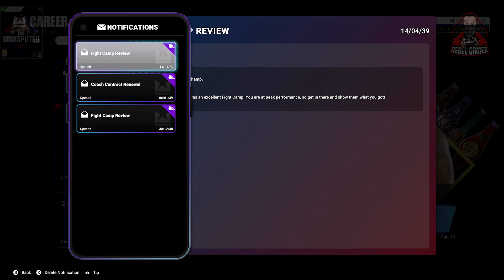Undisputed: Career Mode - 49th Pro Fight! $785k Purse! Trilogy Fight VS SRL (#50) - XBOX SERIES X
Welcome to my 1st Playthrough of 'Undisputed: Deluxe WBC Edition's' Career Mode on XBOX SERIES X!

Defending my WBO, IBF, WBC & SCI Undisputed Welterweight Titles!
Trilogy Fight VS Sugar Ray Leonard
48th Pro Fight! 6th Round KO!
$780K+ Purse Cut!
Pro Record - 47-1-1
Our Rankings
WBC 1 Champion
IBF 1 Champion
WBO 1 Champion
SCI 1 Champion
And Still the Undisputed Welterweight Champion!

NBK Rebel Gamer